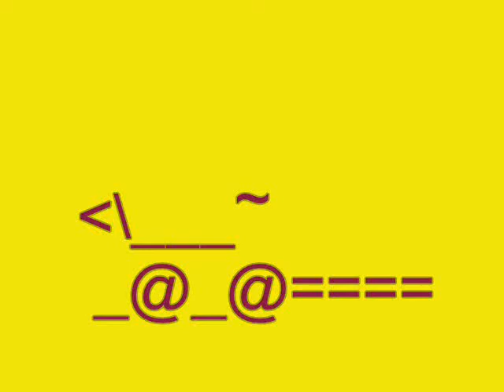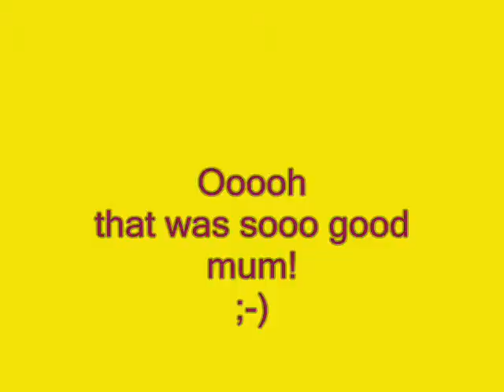Sonny's neck lifting exercises 28Oct09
Recently while watching exercises recommended by Philippe Karl, I was reminded of some exercises I was taught years ago by a NH instructor. I had stopped doing them because they were so hard on my stuffed shoulders!

But in Sonny's best interests I should do them again as his loins & back region is weak & he can't lift his back properly these days. The part that needs strengthening first is his chest, withers, trapezious muscles (the topline)which will lift his spine higher in his chest. I learned them to be called neck lifting exercises.

The reins are lifted high & wide to cause the bit to act on the corners of the mouth. The horse lifts his head in response which lifts his spine right down his neck into his chest. When the lift is good a signal tells the horse it is OK to flex. I can them slowly lower my hands in response to him maintaining the lift. There are throat latch opening exercises that go with these ones so the horse doesn't constrict the throat latch area as he flexes.

I should do them daily but my stuffed shoulders say NO! so they get done twice weekly.

Recently I rode him out to the back paddock where he would be more alert which helped his energy. I was able to ask for a little trot while he was holding good self carriage. If I asked for a bit faster trot his nose would poke out so I did the lift exercise again which balanced him again. Also asking the HQ to go a bit sideways at the same time aided in restoring self carriage. That means his self carriage was correct in coming from behind.

It gives me a much smoother ride. If I rock back a little in the saddle & ask for lift, I can feel the change in angle of the saddle as his withers lift up. I feel a deep seat which is well balanced & easy to ride. My lower back feels a lot happier too with far less strain on it! I can feel him carrying me a lot easier. It must make for a happier horse! :-)